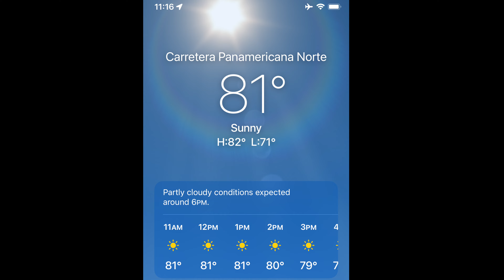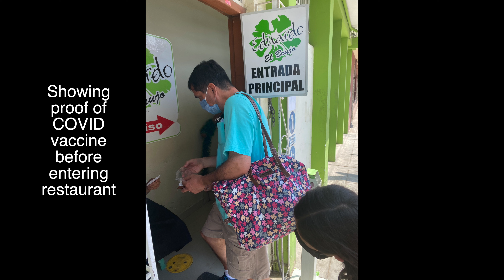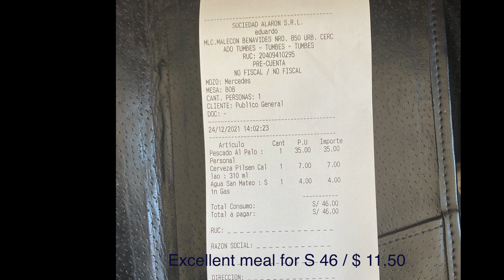2021 1224 Tumbes to Lima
Our last morning in our comfy AirBnB before we headed back to Lima. We packed our bags and we relaxed in the backyard until it was time to head to Tumbes. The drive from our AirBnB to the airport was about an hour.

On our way to the airport we stopped at Eduardo El Brujo restaurant in Tumbes which according to our guide  and taxi driver Elvis is the original restaurant. I ventured out and ordered a very delicious Fish served with fried Yuca, way too much food for one person. The fresh fish in North Peru is excellent and is caught daily so you can’t go wrong, if you come to this part of the country, do yourself a favor and order as much fish as you can.
Since we still had extra time time, we went to tour the Plaza De Armas de Tumbes.